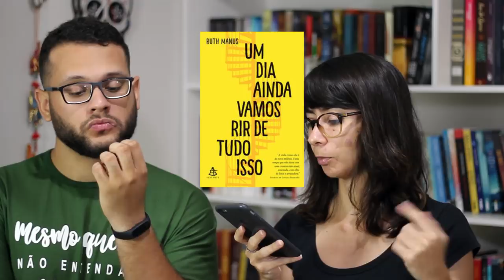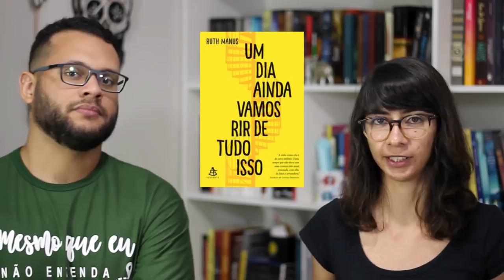AVALIANDO LIVROS NÃO LIDOS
Inspirados no vídeo originalmente do canal KabookTV, resolvemos fazer uma avaliação às cegas, só a partir das informações dadas pelas sinopses ou resumos oficiais dos livros.

➡ Compre os livros citados:

・Um dia ainda vamos rir de tudo isso
・O príncipe adormecido
・Como parar o tempo

🖊 Se quiser compartilhar amor com o Elefante:

Elefante Literário
Caixa Postal 1503
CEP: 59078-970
Natal/RN